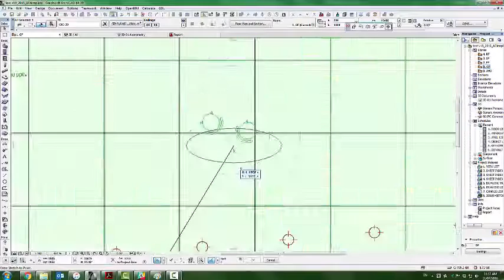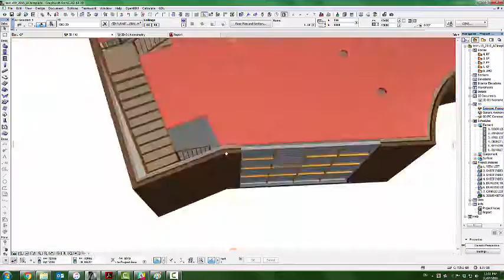Ceiling Tool for ARCHICAD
A quick look at some of the intended functionality for the proposed Ceiling Tool for ARCHICAD as requested by international community of ARCHICAD experts